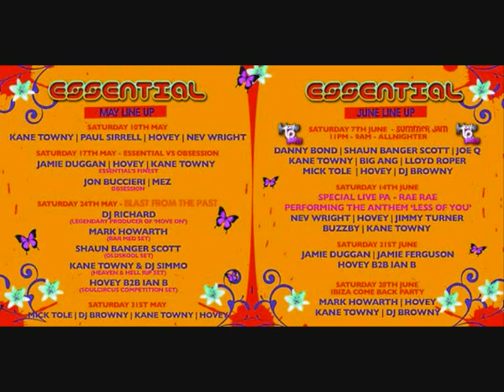DJ Richard - Handbag House vol2 Oldskool 1990's House,Organ & Speedgarage 75min Mix 2003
Another one for the oldskool organ fans here.  This mix covers the lighter warmup and early doors side of the oldskool house and speed garage scene. A mixture of classic oldskool house and organs and uplifting garage..with a touch of the olds speed garage thrown in. Many of the tracks featured have since become club classics...its time to get funky, Kiss Kiss, Dreams, so beautiful.

Check my facebook or soundcloud for more mixes with more being uploaded every day..(oldskool speed garage, oldskool house, bassline house, garage, 2 step)